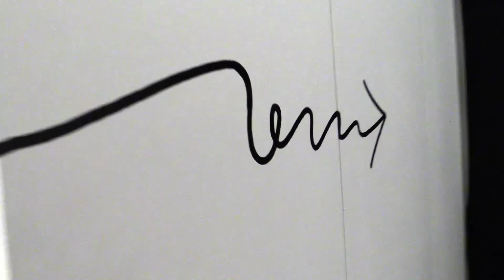青森県立美術館：化け物展（〜9/13）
ばけますよ、ばけますよ。